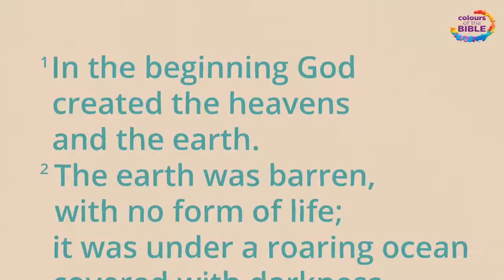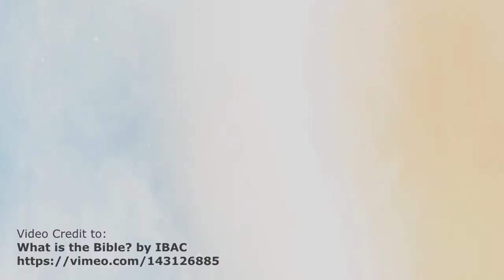Colours of the Bible—Why the Bible?